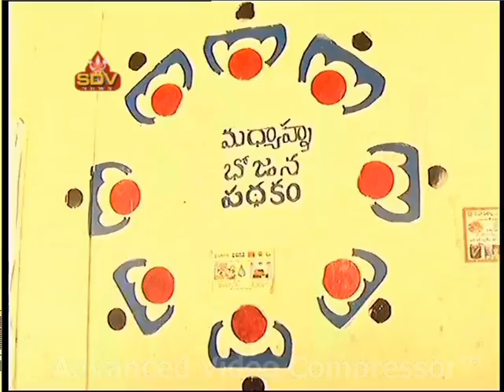SDV SMART NEWS VIZAG 09 02 18